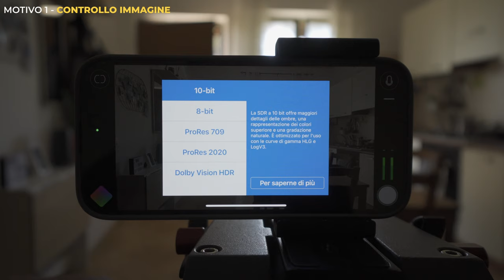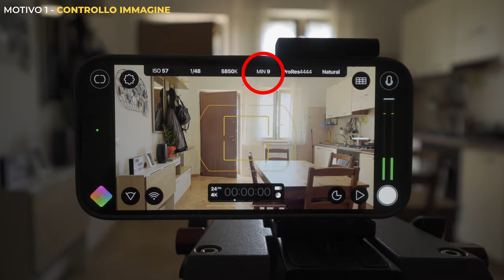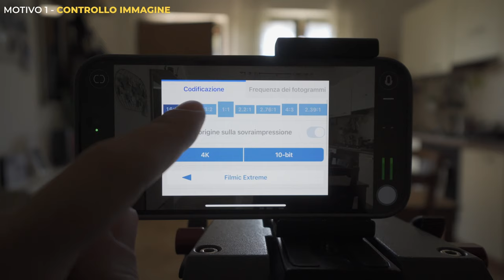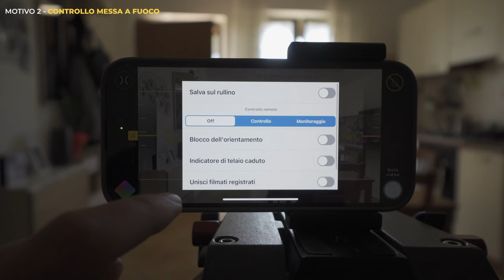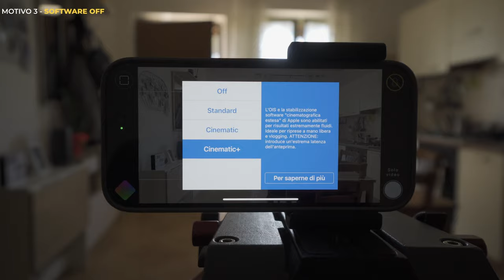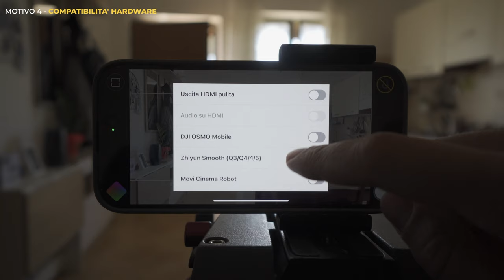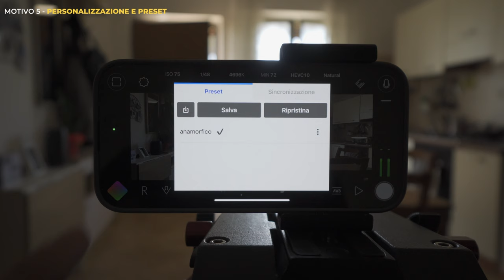FiLMiC Pro - 5 motivi che la rendono IMBATTIBILE SUL SET (e non solo) !